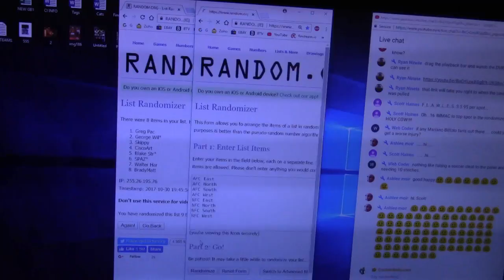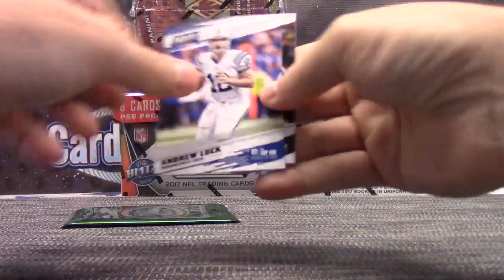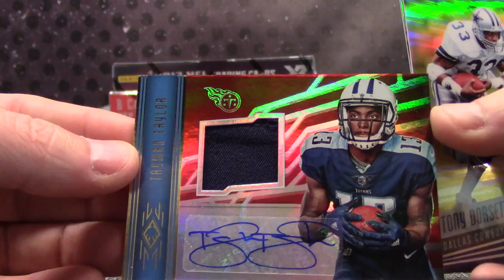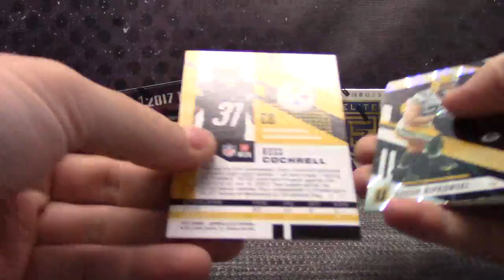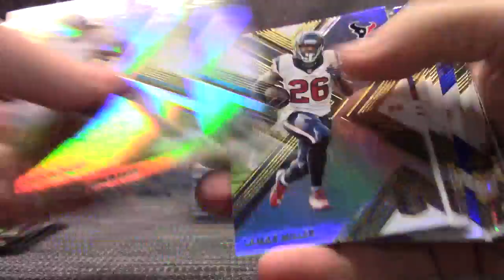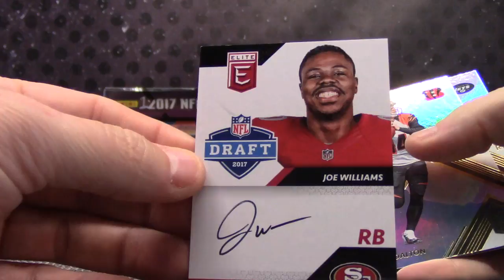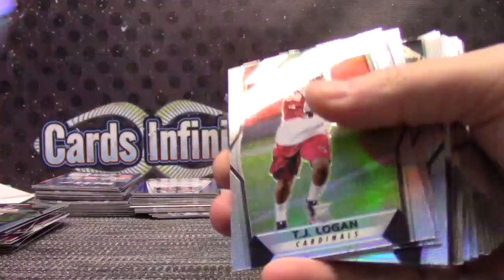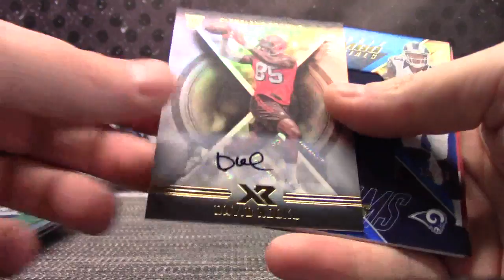2017 Elite, Prizm, Unparalleled, XR & Phoenix NFL 5 Box 'Division' GB